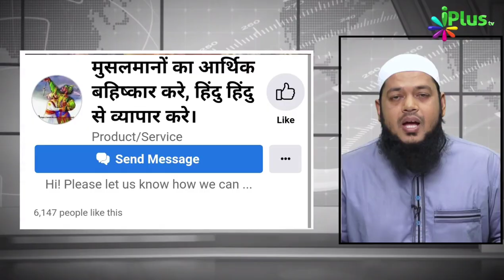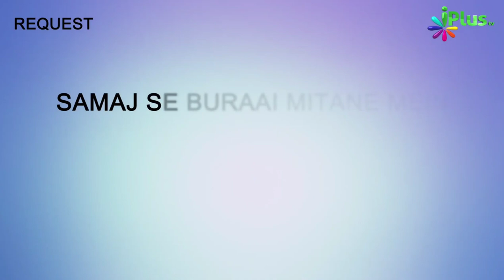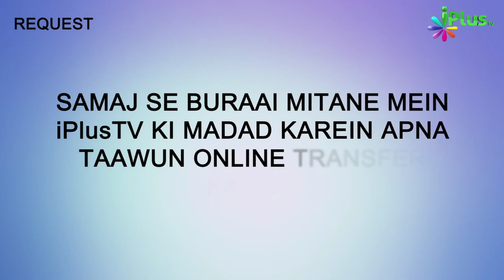Musalmano Ka Aarthik Bahishkar Karne Ki Maang? | Dr. Abdul Karim Alig | iPlus TV